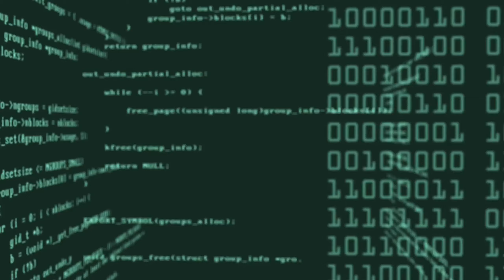They Disabled Cheesing? | New World No Commentary Gameplay #5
Cheesing is an important tactic in any game, but it seems Amazon Games isn't letting it fly this time.  Enemies retreat if they can't get to you, and get all their HP back, and can't be damaged while retreating.

Explore a thrilling, open-world MMO filled with danger and opportunity where you'll forge a new destiny on the supernatural island of Aeternum.

Title:  They Disabled Cheesing? | New World No Commentary Gameplay #5

For thousands of years, Aeternum has been the source of fantastical legends—and now you’ve found it. Shipwrecked and without supplies or allies, you’ll need to make your way in a dangerous world where supernatural power has changed all the rules. In such a land, your destiny is whatever you make of it.

A LAND SHAPED BY MAGIC
Aeternum's mysteries run as deep and dark as its history. Delve into the world and uncover the secret truth of the island and its millennia of strange inhabitants. As you explore Aeternum, you’ll discover beauty, danger, and opportunity at every turn. You'll need to use all your skills to take advantage of the island's bounty—and survive its horrors.

SWORDS, GUNS & SORCERY
Arm yourself with brutal melee weapons, ranged artillery, or supernatural powers and jump into New World's classless, real-time action combat system. As you progress you'll be able to determine what you want your gameplay experience to be like—will you act as a protective shield on the front lines of battle? Will you sling spells to support your allies from a safe distance? Only you can decide.

STRONGER TOGETHER
At the core of the New World’s social features are the three factions, organizations of like-minded players and non-player characters with their own motives and schemes for the island's future. It is as a member of one of these factions that you'll wage war and claim, defend, and develop your territory.

I'm a variety gamer, so you can expect to see all kinds of different games here over the months.  In particular I play lots of indie games from 7 Days to Die, to Kerbal Space Program, to games you've maybe never seen before like Cataclsym DDA.  Though I often check out popular games too - like New World!